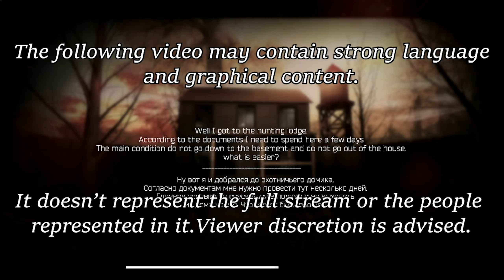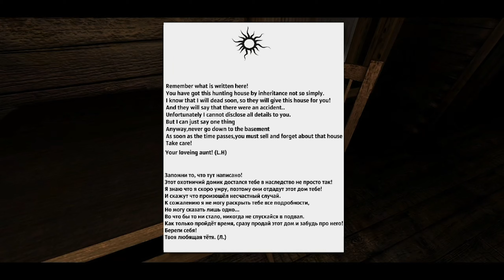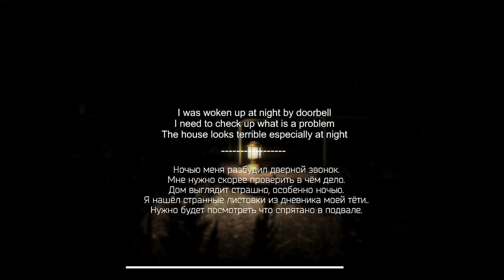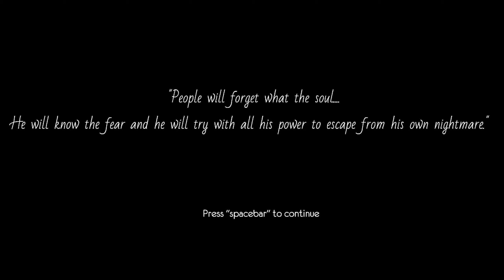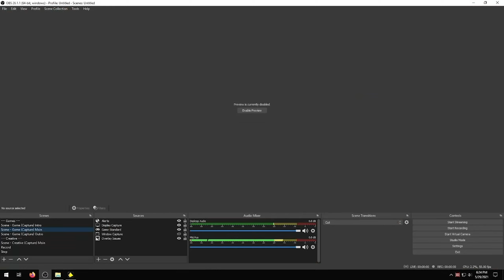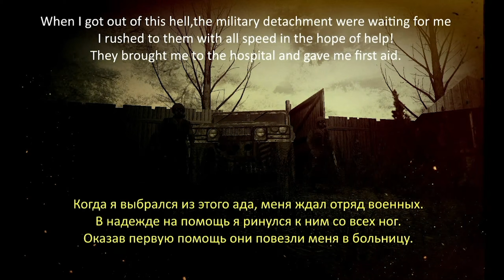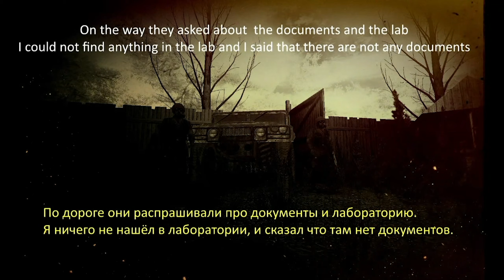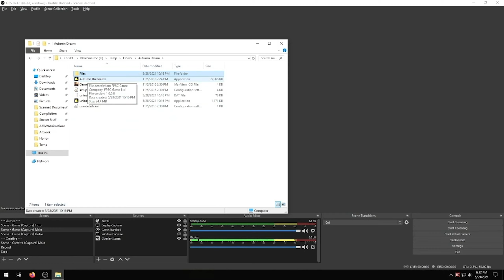Autumn Dream - Infernal Dream Horrible Horror about Chicken Peace Council